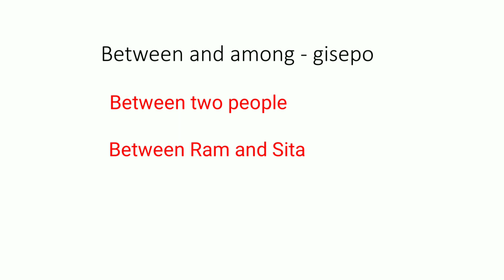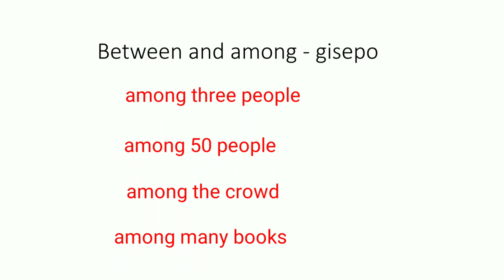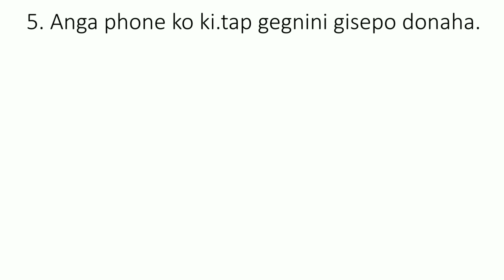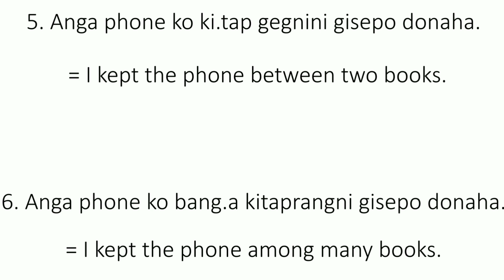Between aro amongni dingtanggrikani | difference between and among | Masiani TV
Ia video between aro amongni dingtanggrikani gimin example-rang baksa tariaha